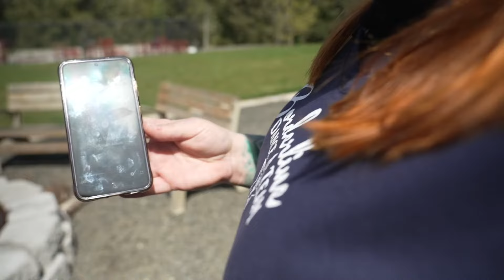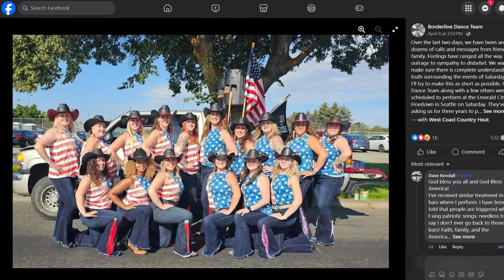'Change or don't perform': American flag costumes spark controversy at LGBTQ+ hoedown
Organizers of The Emerald City Hoedown are facing backlash after a local line-dancing group said they were asked to change out of their American flag-style shirts at the LGBTQ-friendly event last weekend, where they had been slated to perform.

"I really don't know what's going on, or why it would be such a big deal to wear the flag honestly," said Carly Baker, one of the dancers on Borderline Dance Team. “I am a part of the LGBTQ community. Me and my wife have been married for six years. And so it was really hard.”

Borderline Dance Team is a group of 22 Washington women who routinely volunteer their time to perform at events around Washington. Lindsay Stamp, one of its lead choreographers and dancers, said many of her team's dancers participated in several workshops at the event throughout the three-day event, put on by the local nonprofit Rain Country Dance Association.

But when it came time to perform, Stamp said her group was given an ultimatum: either change out of their American flag-style shirts, or don’t take the stage.